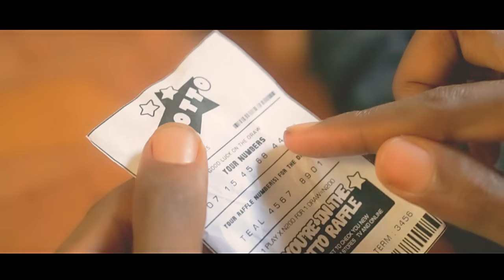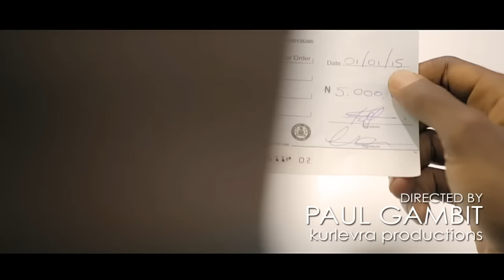bigLITTLE - Ola 'Otan (OFFICIAL VIDEO)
HF Music presents the highly anticipated visuals to ‘Ola ‘Otan’ by the phenomenal @iambigLITTLE who is effectively spreading his unique sound while building a solid niche for himself in the process.

Ola 'Otan, which is the follow up to his debut singles, "As" E Dey Hot", was shot in the heart of Abeokuta, Ogun State by ace Director, Paul Gambit. The video tells an inspiring story of hope, patience, hardwork and determination.

Watch, listen, download and send in your comments. Enjoy!